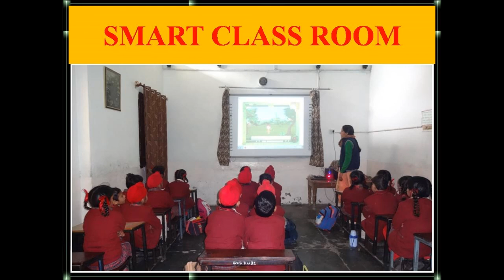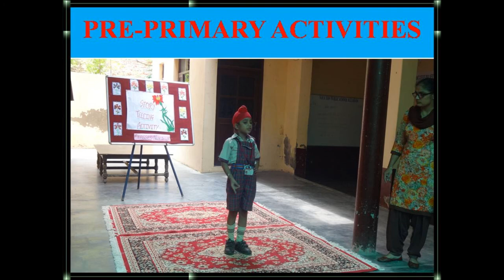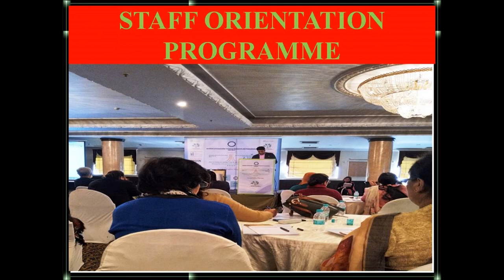GLIMPSE OF DAV KULARAN IN 2017 18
GLIMPSES OF SHS DAV PUBLIC SCHOOL KULARAN (SAMANA)   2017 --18